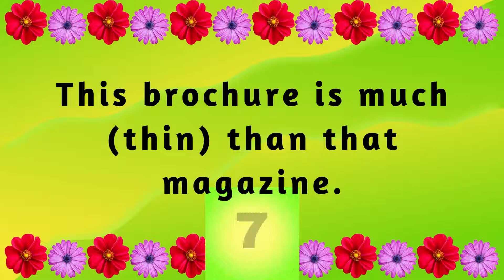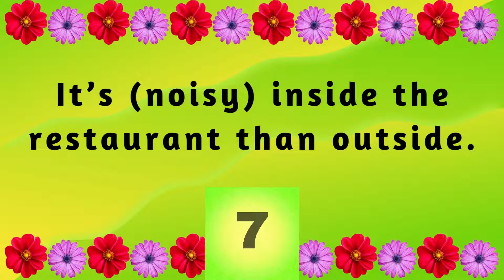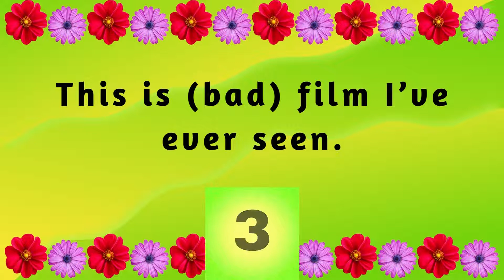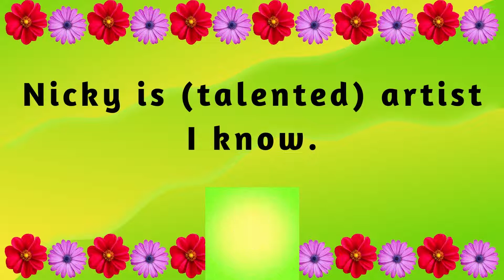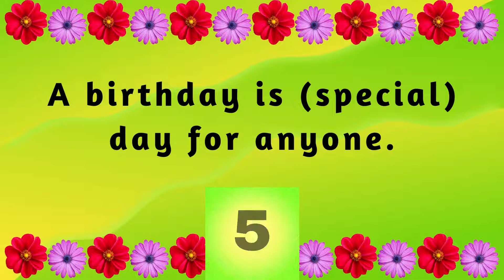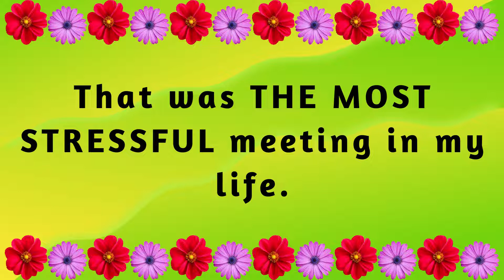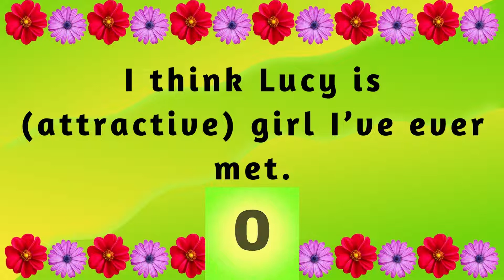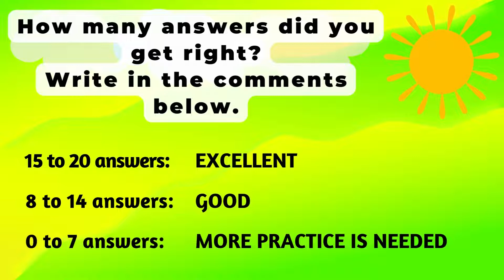ENGLISH GRAMMAR QUIZ | COMPARATIVE AND SUPERLATIVE ADJECTIVES | BEGINNER LEVEL | PART 2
Take this English grammar quiz for beginners and see how many answers you can get right.
Use the correct comparative and superlative forms of the adjectives given in the brackets.
These English grammar questions will help you improve your English grammar skills.
You can repeat this test as many times as you want, until you get every answer right.